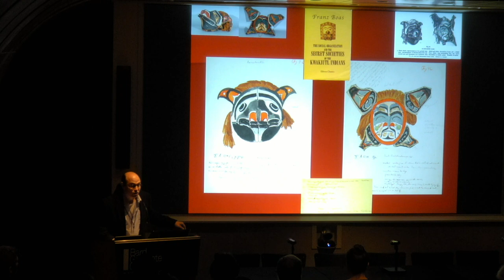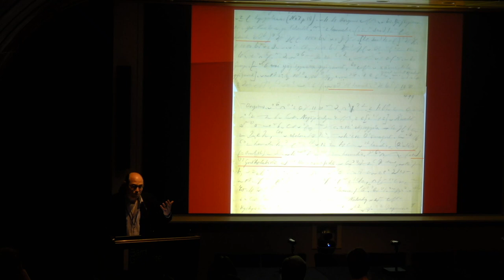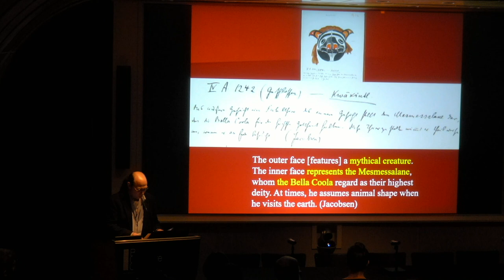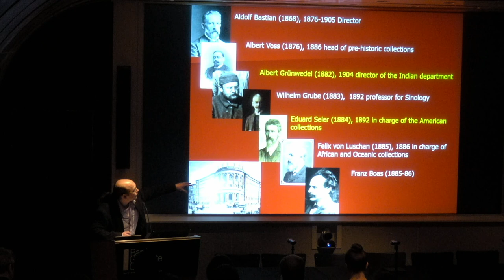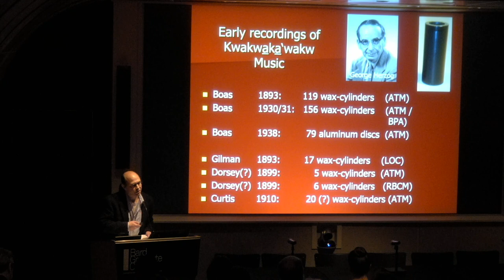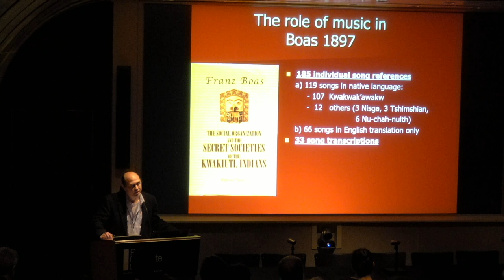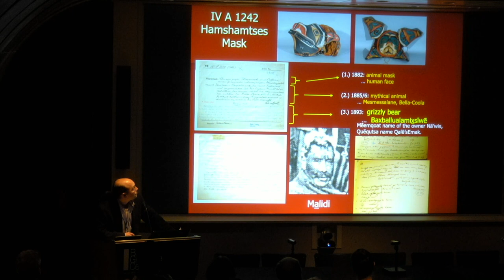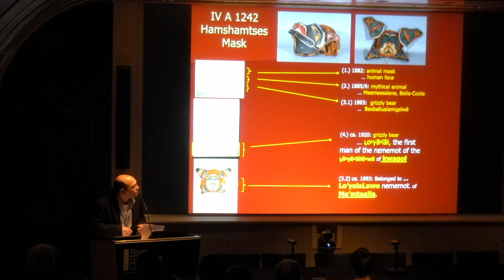Symposium—Field/Fair/Museum (Rainer Hatoum)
Symposium—Field/Fair/Museum:
Franz Boas, George Hunt and the Making of Anthropology

This symposium marks the opening of The Story Box, a BGC Focus Exhibition that examines the hidden histories and complex legacies of one of the most influential books in the field of anthropology: Franz Boas’s The Social Organization and the Secret Societies of the Kwakiutl Indians (1897). The collaborative product of Boas’s own observations and extensive materials authored by his long-time Indigenous co-worker George Hunt, the text was the first systematic attempt to document all sociocultural, spiritual, and aesthetic aspects of a spectacular Native North American ceremonial structure. A pioneering achievement on many levels—not least in its use of “new” media for ethnographic representation—it was the immediate inspiration for subsequent books, images, and museum displays, and has been the subject of an ever-lengthening list of secondary literature.

Yet few readers realize the conditions under which the book was produced, which include the scramble for Northwest Coast collections, the Canadian prohibition of the potlatch, and the participation of Kwakwa̱ka̱’wakw in the 1893 World’s Columbian Exposition. This exhibit and symposium contribute to a collaborative project to reassemble globally distributed collections and fragmented archives, illuminate the book’s history, and return long-dormant knowledge to the Indigenous families whose patrimony is represented in it. Speakers include project team members who will discuss the primary media utilized by Boas and Hunt (museum objects, texts, photographs, and wax cylinder recordings), the main sites for their ethnographic recording (fieldwork in British Columbia, the Chicago World’s Fair, and museums in North America and Europe), and the legacy of the book in Kwakwa̱ka̱’wakw communities.